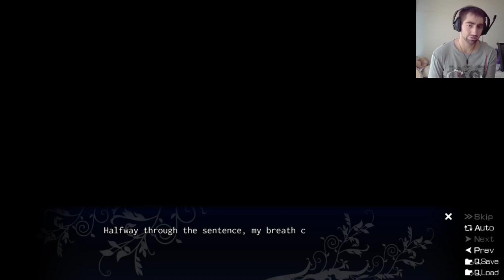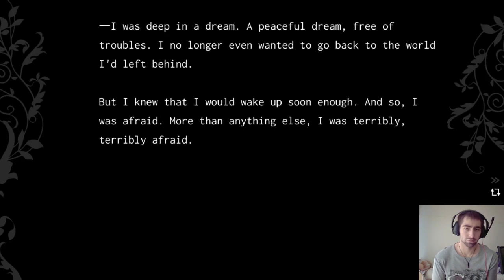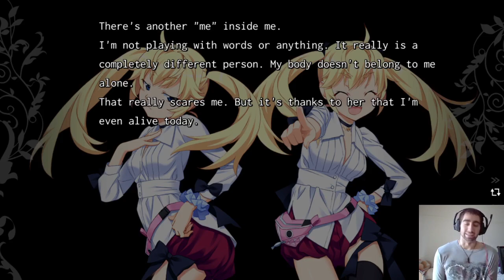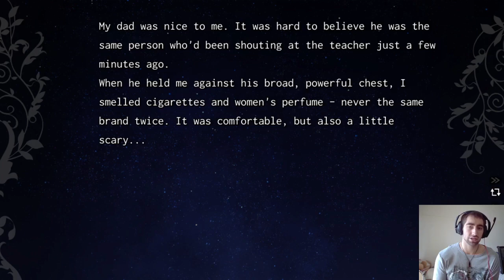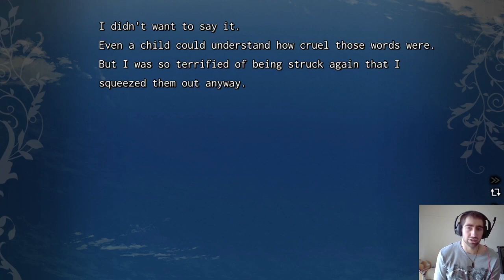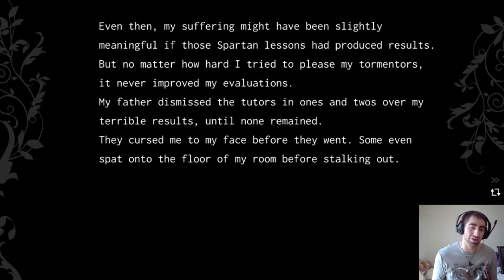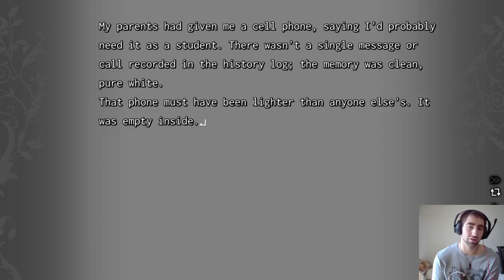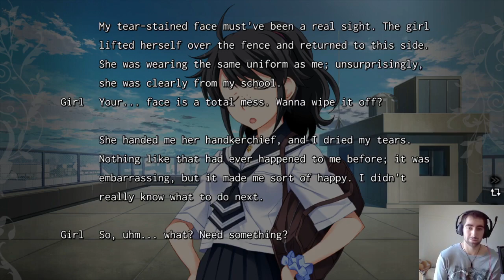PRETEND SATISFACTION - The Fruit Of Grisaia - Part 76 (Michiru Route)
I don't